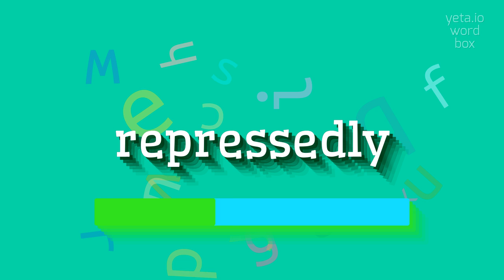How to say "repressedly"! (High Quality Voices)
Watch in this video how to say and pronounce "repressedly"!